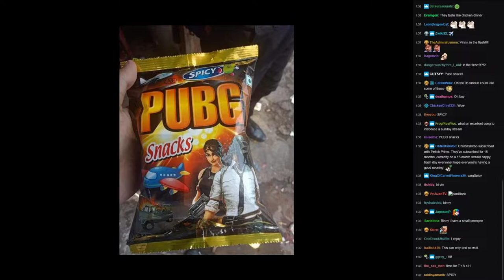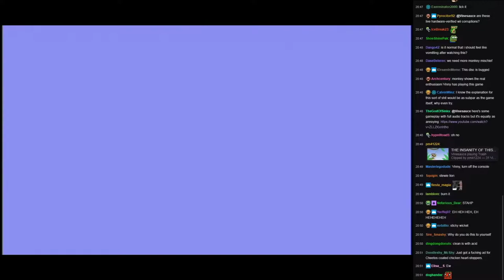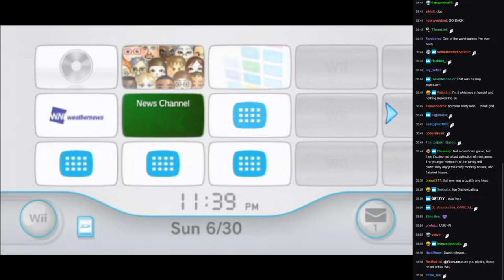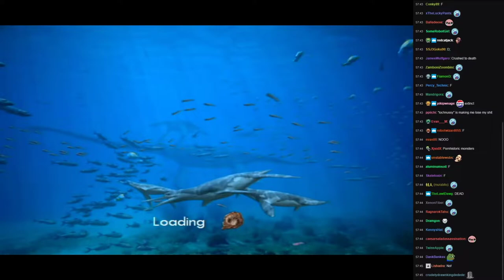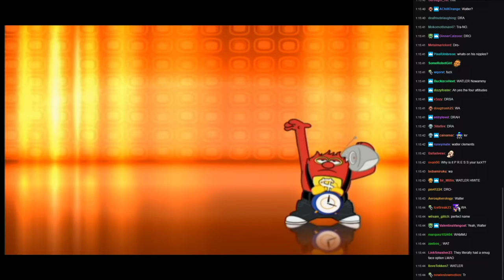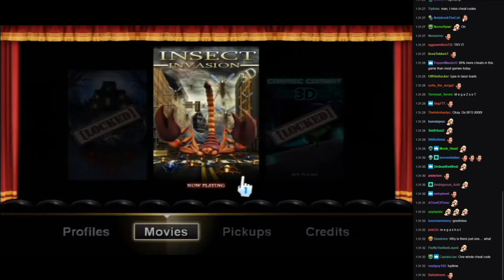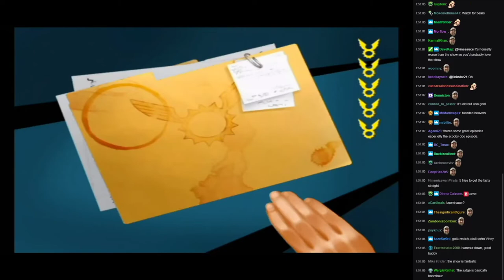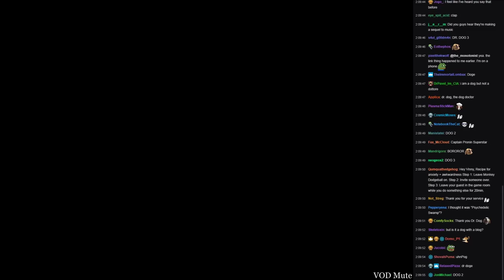[Vinesauce] Vinny [Chat Replay] - Shovelware Showcase #19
MONKEY ORGASMS

00:00:00 Start of Stream
00:03:25 Vinny Talks
00:06:36 Gummy Bears Magical Medallion
00:10:05 Monkey Mischief!
00:41:25 Impossible Mission
00:53:50 Sea Monsters: A Prehistoric Adventure
01:02:46 Rudolph the Red-Nosed Reindeer
01:13:31 Press Your Luck 2010
01:26:04 Attack of the Movies 3-D
01:39:27 Harvey Birdman: Attorney at Law
01:56:38 Big Time Rush: Dance Party
02:05:25 Start of BRB
02:06:00 Start of VOD Mute

Stream date : June 30, 2019
Chat recorded : October 25, 2019
Recording prepared : June 20, 2020